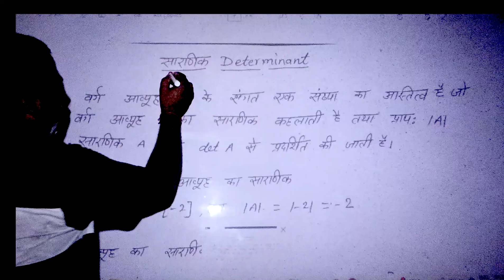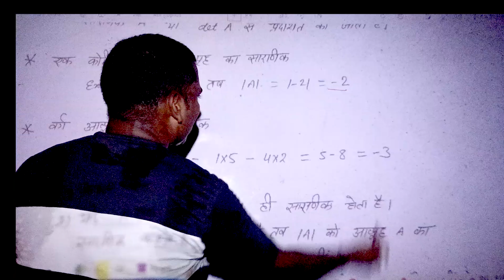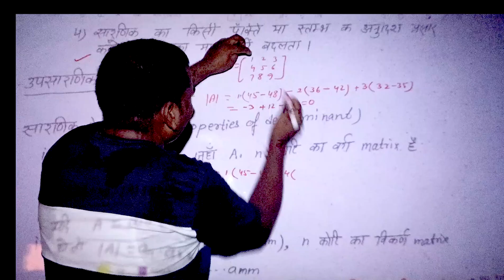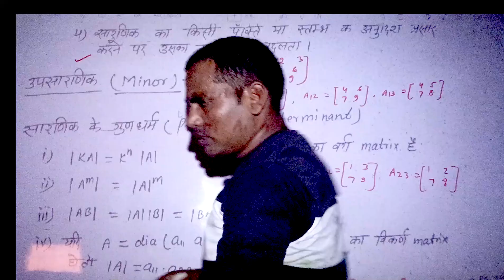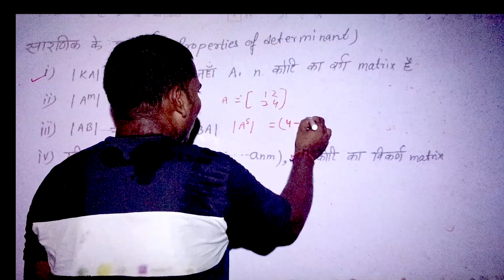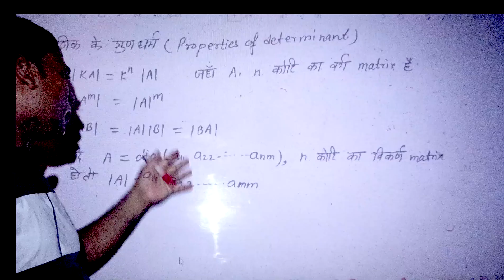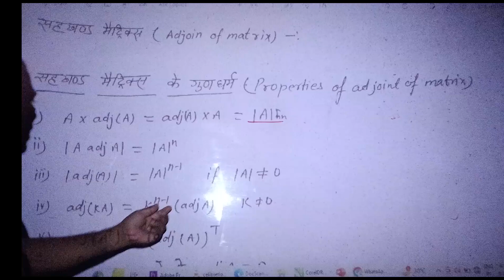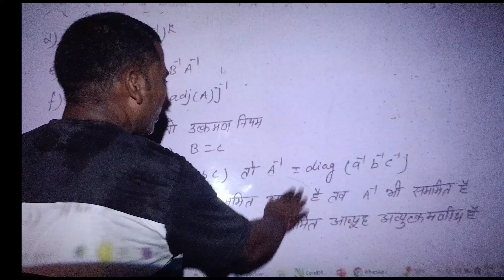TGT PGT GIC LT grade math lecture 6 by Ajay Sir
tgt math previous year solved papers
best teacher for tgt pgt maths
up pgt math previous year question paper
up pgt maths previous year paper solution
dsssb tgt maths practice questions
tgt maths online classes
dsssb tgt maths hindi medium classes

NDA MATH
TGT MATHS
PGT MATHS
IIT MATHS